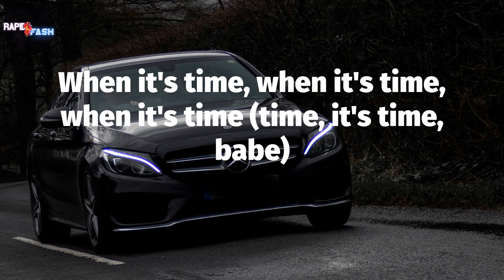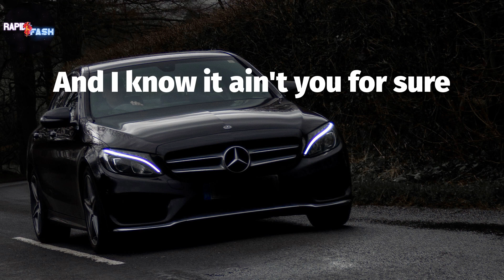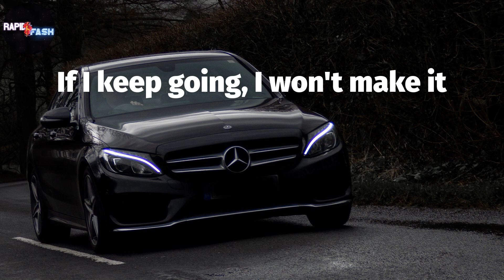The Weeknd, "I Was Never There" 🏎 (Lyric Video)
The Weeknd - I Was Never There Lyrics:
Woah, woah
Ooh, no